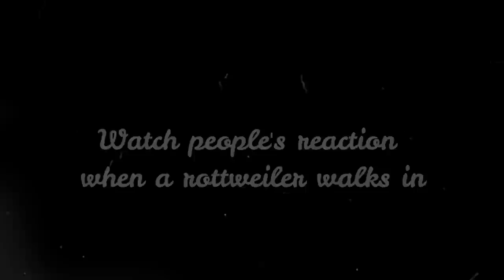Public Reaction: Scared of a Rottweiler? Thor in Chandigarh's Streets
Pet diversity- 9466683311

3 Way Mount Tripod for Camera